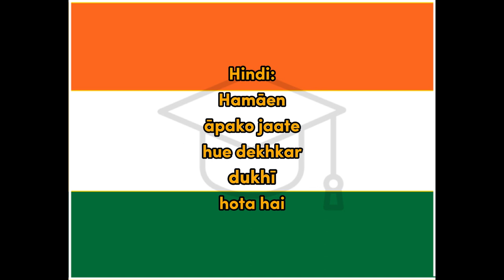Dukhī - Hindi Sad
Word for Today translation for fun and easy learning and education, Hindi, Sad